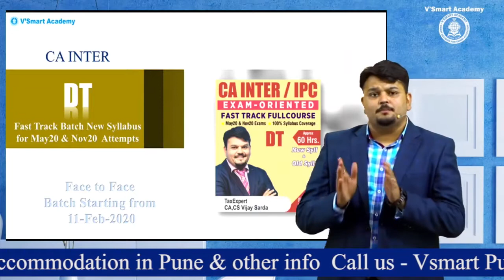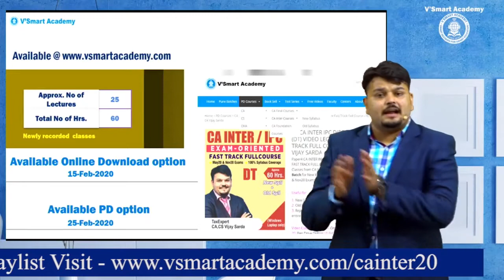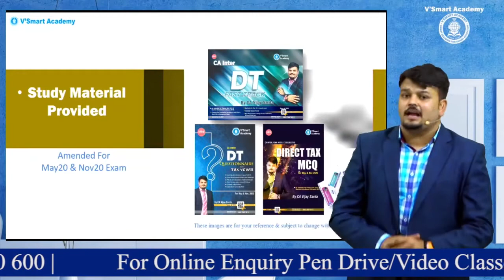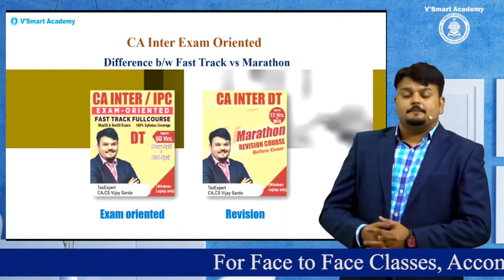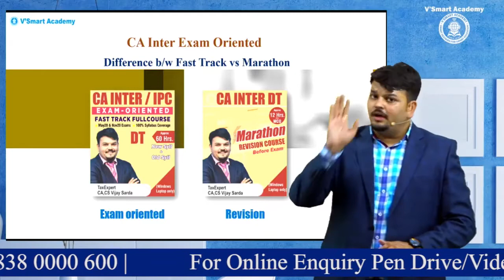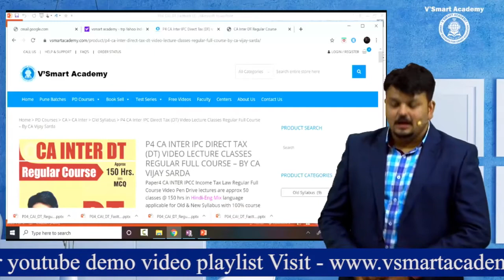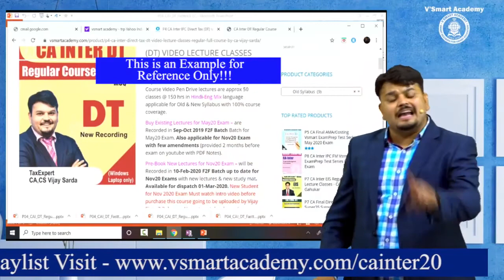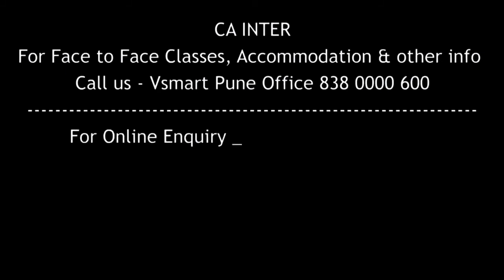CA Inter | Exam Oriented | Course Intro | Fast Track Demo | CA Vijay Sarda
CA INTER INCOME TAX EXAM-ORIENTED FAST TRACK FULL COURSE is newly Recorded Video Classes from CA Vijay Sarda Sir's 10-Feb 2020 F2F Batch for New & Old Syllabus applicable for May20 & Nov20 Exams with 100% course coverage.